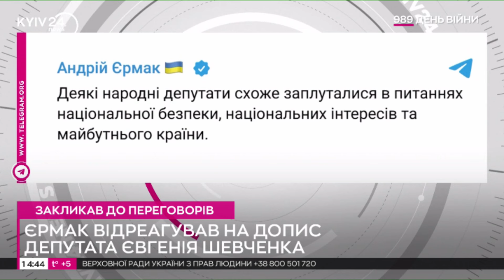🤯Нардеп ШЕВЧЕНКО закликав Зеленського до ПЕРЕГОВОРІВ З РФ — ОП відреагував на скандальну заяву!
Народний депутат Євгеній Шевченко заявив, що написав листа новообраному президенту США Дональду Трампу з проханням посприяти припиненню "скочування України в диктатуру", а також закликав главу української держави Володимира Зеленського йти на діалог із державою-агресором - Росією.